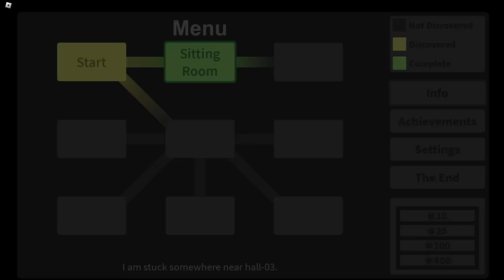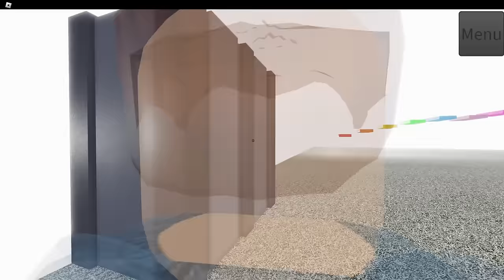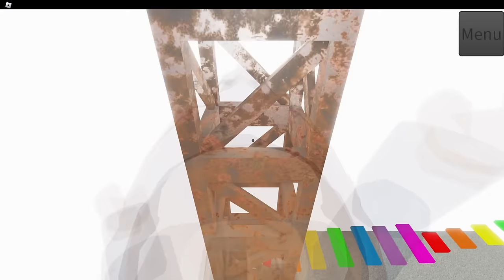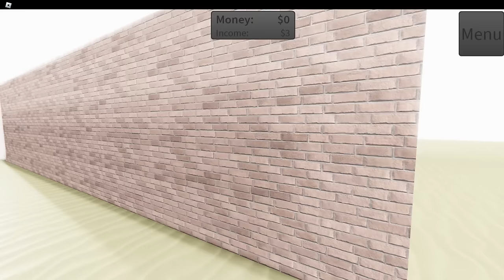A Game Where You Can Play Whatever Genres You Want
Hello! Today, I got stuck in a white cube, and a mysterious voice who called themselves The Narrator told me I could play whatever game I wanted. ( •̀ .̫ •́ )✧

🎮*Game*

☑ *Others*

-TimeStamp-

00:00 - Beginning
00:35 - The Sitting Room
02:25 - The Obby Game
03:15 - Ờ̵̡̳̭͓̓͗̈̽̒͒͂̈̕͝V̵̨̛̼̪͈͇͈̭̱̖͙͚̙͈̘̩̓Ę̶̛̙͋͌̀́̍͌̈́̏̽̊̆̕͘R̴̮̼̝̬̳͚͕̥̲̫̜̊̎͊̏͒͝͠ͅL̵̢̝̹̲͖̭̩̟̻̰̪̀̿̑͆̾̄̐́̈́̆̿͒͑̚͘͜Ö̸̡̯͙̮̰̼̖̝̠́̎̍̍̽̋͂̔̅̿̀͠Ã̵̧̛̟̭̠̞̝̬̤̭̈́̒̔̅͑͋͘D̷͇̤̎͗̉̅̊̍̔͊̌͘̚̚
04:10 - The Obby Game Again
06:45 - The Tycoon Game
08:25 - The Prison Game
09:57 - The Story Game
13:47 - The Simulator Game?
14:35 - Ending